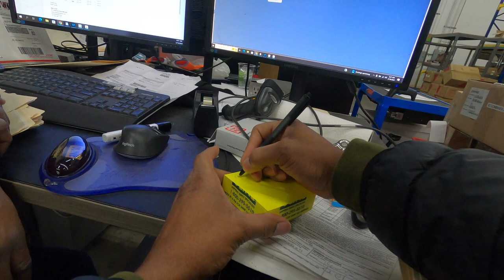Would You ACCEPT This Cargo Van Contract? Not All Sprinter/Cargo Van CONTRACTS Are WORTH IT